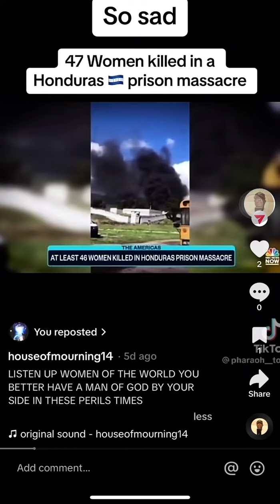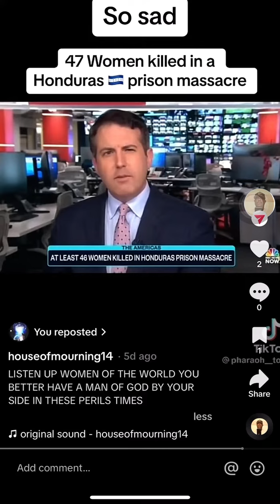The truth will silence all things